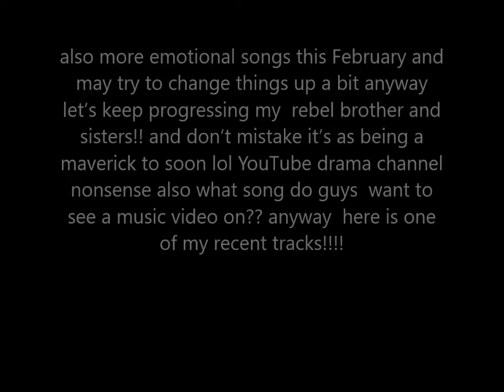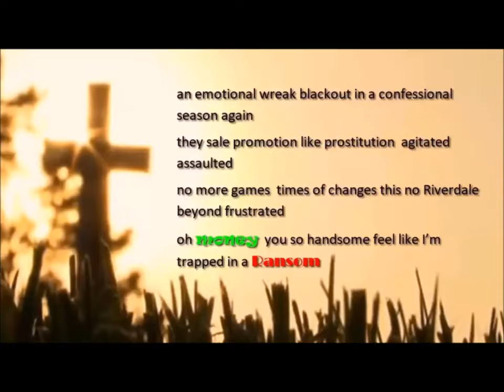Dogma555 End Of Winter Let's Spread The Love Update!!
Mp3 and lyrics coming very soon comment if want lyrics